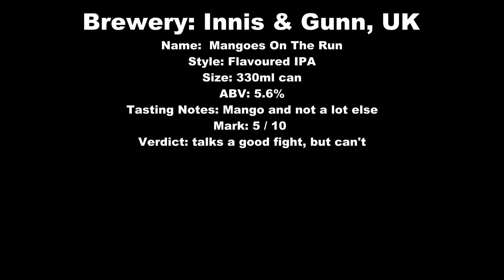Innis & Gunn Mangoes On The Run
Brewery: Innis & Gunn, UK
Name:  Mangoes On The Run
Style: Flavoured IPA
Size: 330ml can
ABV: 5.6%
Tasting Notes: Mango and not a lot else
Mark: 5 / 10
Verdict: talks a good fight, but can't